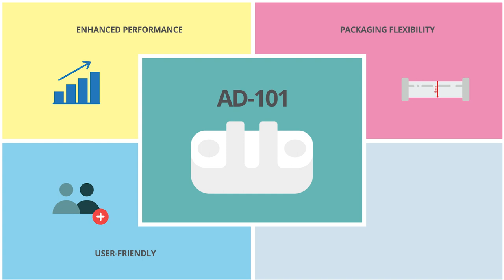Air Bubble Detection Sensors from TE Connectivity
Everyone loves bubbles. But for 3D printing infusion or semiconductor process equipment, bubbles can cause significant quality failures. And in critical medical applications like infusion pumps, bubbles can be life threatening.